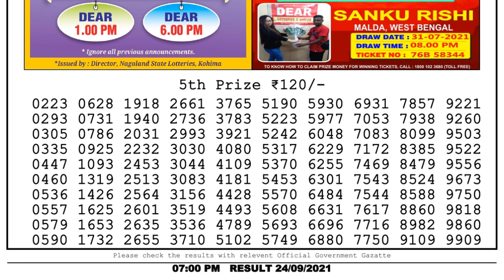Nagaland Lottery Sambad Result | Dear Lottery